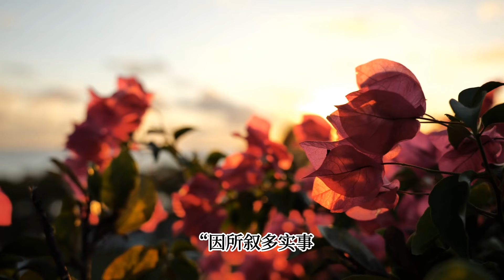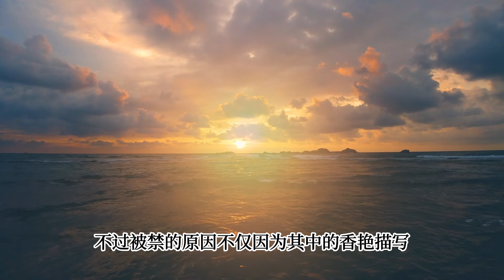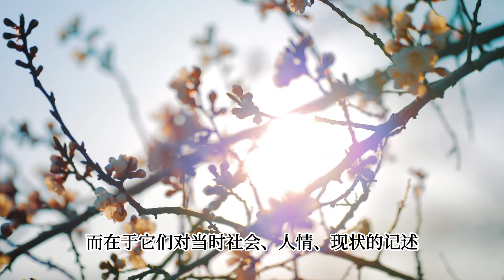古龙、连城璧听着耳熟吗？这些名字都来自禁毁小书